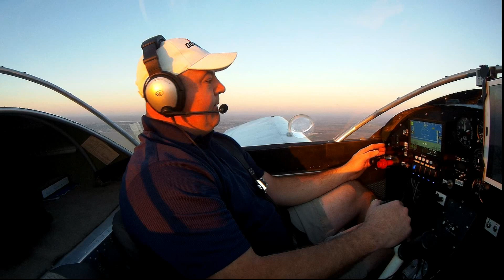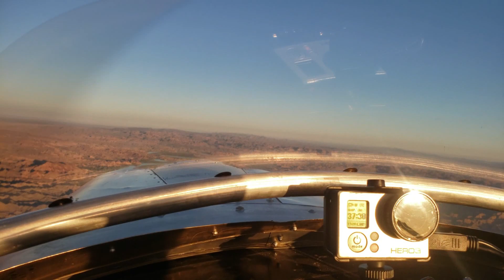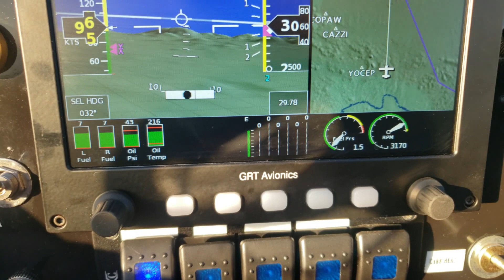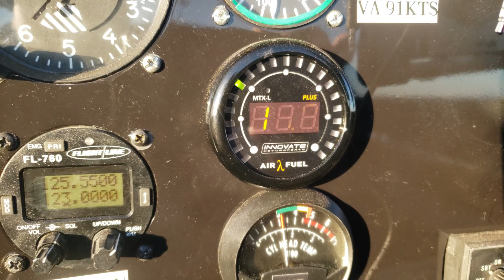Aircraft and ADS B Performance Flight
Third time is a charm. Finally got my ADS-B out reporting properly with a passing report from the FAA. You will hear me asking ATC about my ADS-B out, this is not what makes a passing performance test.  I am just checking with them to determine if they are seeing anything.

Also got some great data for full power cruise fuel flow and airspeed.  True airspeed for this flight was 103kts to 108kts.   This correlates to 118 to 124MPH True.  Not bad on 100hp on a zenith.